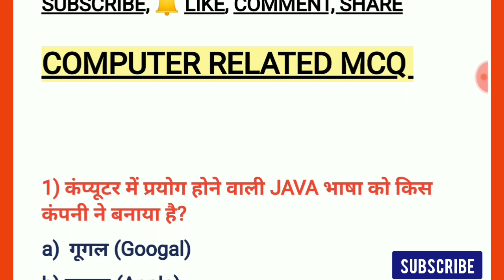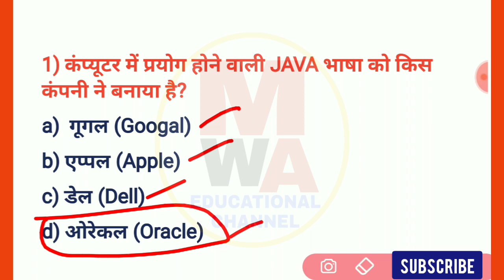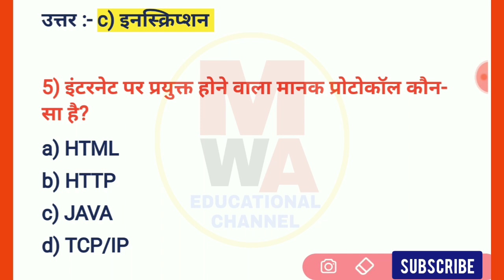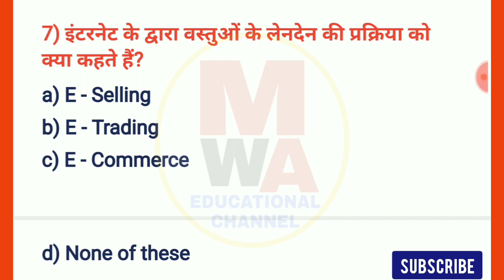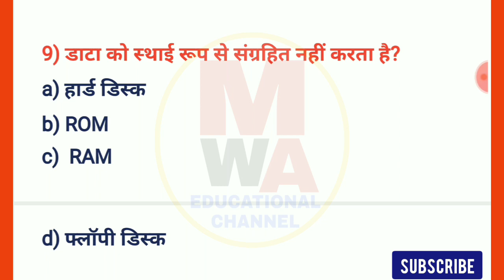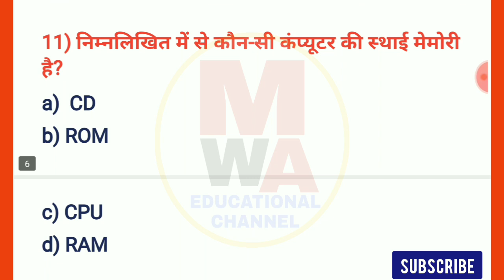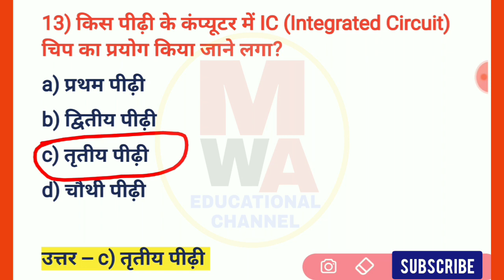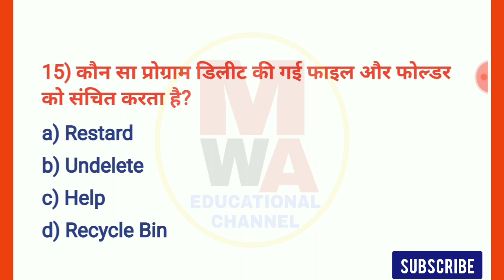Computer MCQ for UPPCL Account Clerk (Lekha lipik) 2020, कंप्यूटर के प्रश्न,SSC UPSC UPPCL POLICE #1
Computer
कंप्यूटर
Computer gk
Computer gk for Uppcl lekha lipik 2020
Computer question 2020
Top questions for computer
Ssc chsl exam 2021
Computer questions for ssc chsl exam
बार-बार पूछे जाने वाले कंप्यूटर के प्रश्न
computer for lekha lipik
top computer question 2020